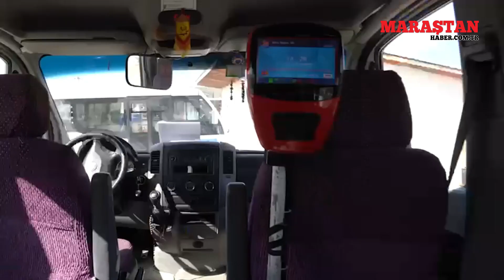Kahramanmaraş Göksun'da Taşıma Devrimi: Kartlı Sistem ve İndirimli Yolculuk!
Göksun'da Büyükşehir Belediyesi'nin başlattığı yeni toplu taşıma modeli büyük beğeni topluyor!